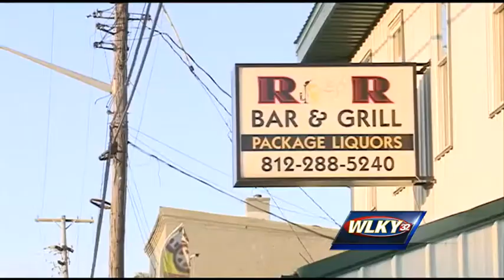Family of Jeffersonville hit-and-run victim seeks answers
The family of a man killed in a hit-and-run is seeking answers.